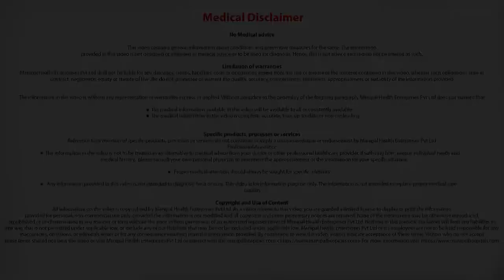How much time does it take to perform an arthroscopic surgery?Orthopedist in Bangalore- Dr.Mallinath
Dr. Mallinath explains How much time does it take to perform an arthroscopic surgery.